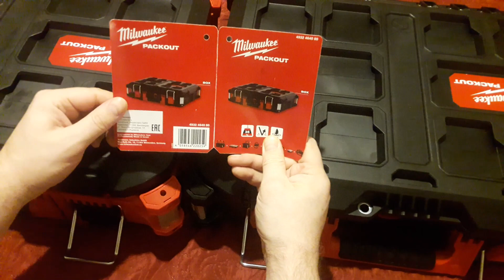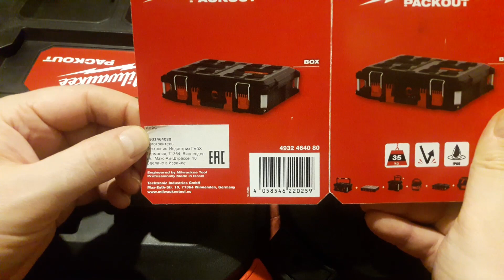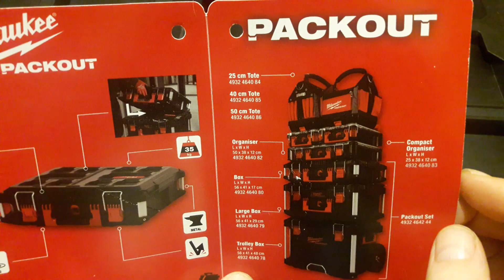Сравнение и обзор Milwaukee box Красный & Черного .